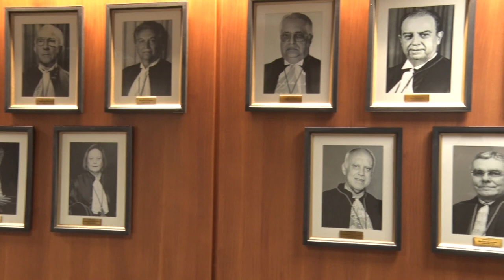Alerj Notícias - Homenagens Dia da Justiça